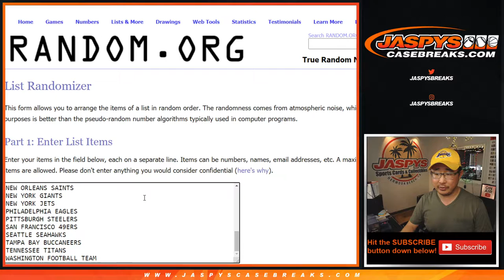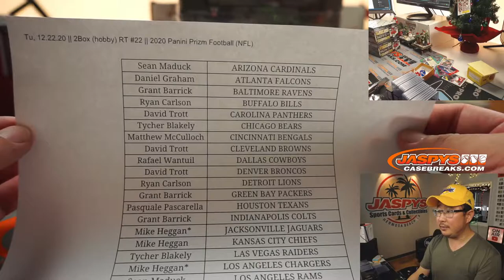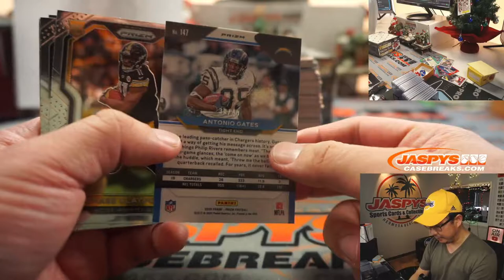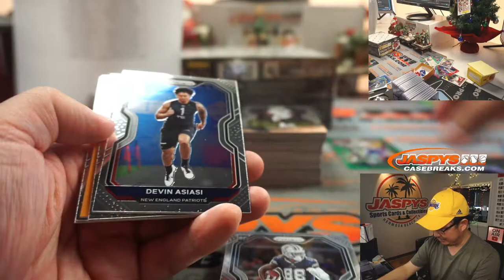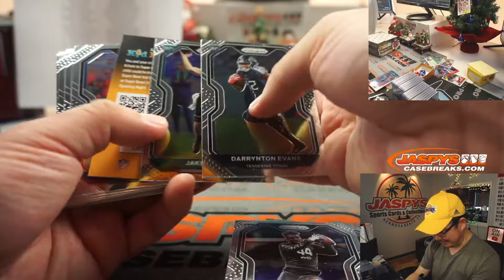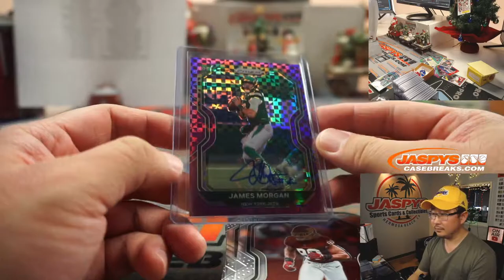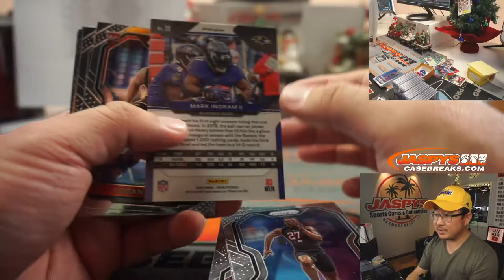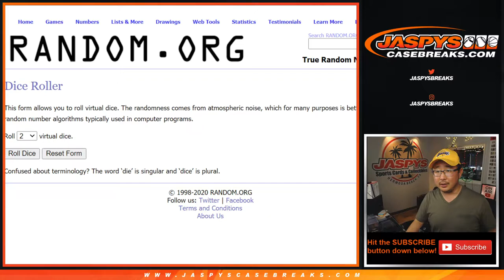Tu, 12.22.20 || 2Box (hobby) RT #22 || 2020 Panini Prizm Football (NFL)